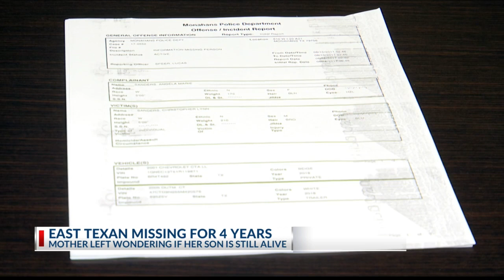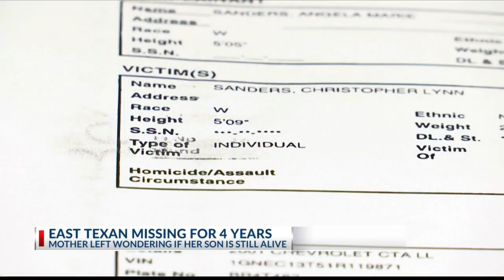MIssing Daingerfield man last seen in west Texas 4 years ago